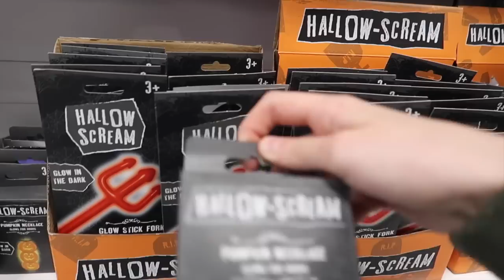DAD PICKS MY HALLOWEEN COSTUME! 😱 *I wear it in public* | becca jayne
So for the last video for Halloween Week (sob!) I managed to get my Dad roped in and film another video with me. This is honestly one of the FUNNIEST videos I've ever done, so I hope you enjoy!
The love from Halloween Week has also been amazing, I'm so glad you guys have loved it as much as I've loved producing the content. Love always and HAPPY HALLOWEEN! 🎃 xxx

♥ FAQ ♥
- How old are you? 20! My birthday is 28th August.
- Where are you from? Liverpool!
- What camera do you film on? My Cannon G7X Mark ii
- Will you be doing a meet up soon? Yes! I will be at Big Beauty Day Out in Manchester: April 2019!